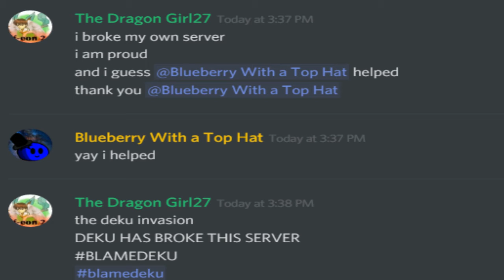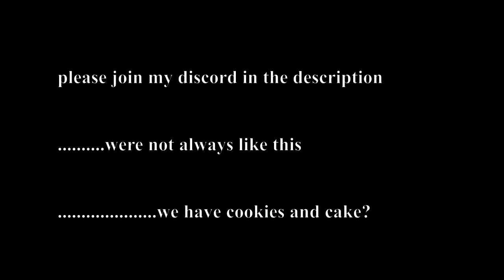deku invasion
gotta love that kazzo cover of the bnha theme i made for this